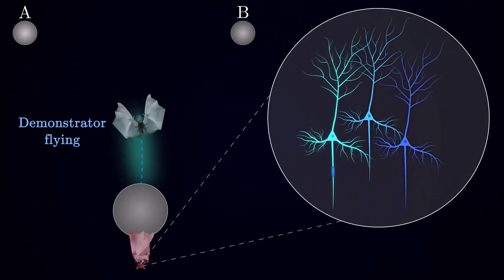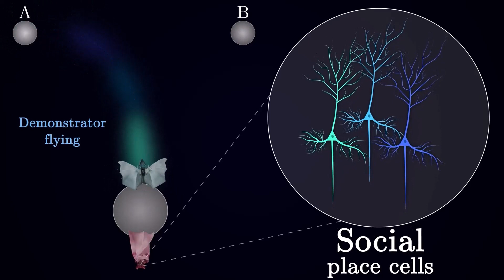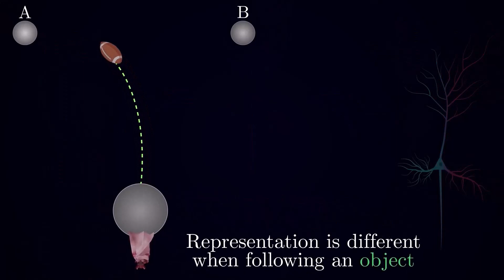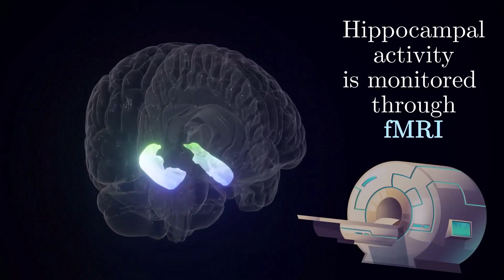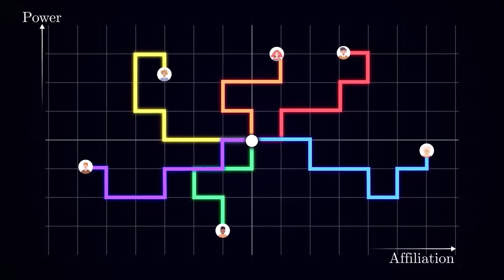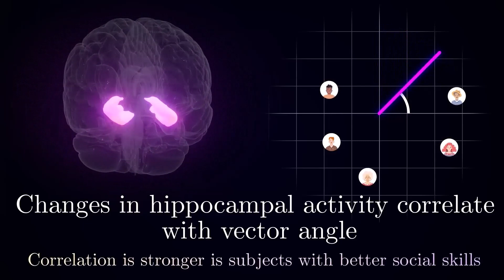La cartographie de l'espace social par l'hippocampe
Cette vidéo présente les résultats d'études scientifiques sur le rôle de l'hippocampe dans la représentation de l'espace social chez les chauves-souris et les êtres humains. Elle détaille comment l'hippocampe permet de suivre la position d'autres individus dans l'espace physique et social, ainsi que les implications de ces découvertes pour la compréhension de la cognition sociale.